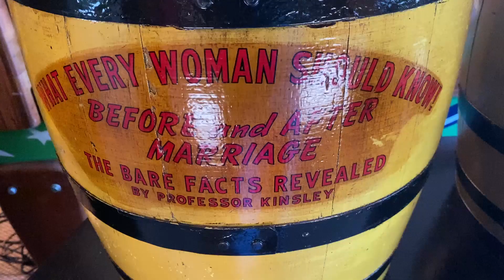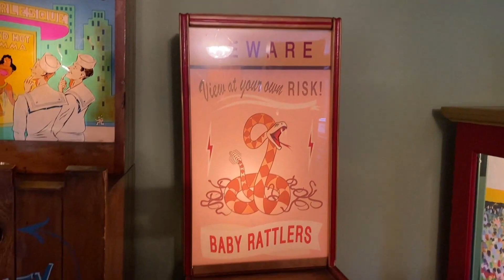Exhibit Supply Penny Arcade Peep Show Teasers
Penny arcade supplier Exhibit Supply Co. of Chicago (ESCO) made many types of peep show machines in the 1930’s through the 1950’s.  One thing most of them had in common were titles designed to imply something naughty or provocative but turn out after you put your penny in to be tame or some innocent visual pun on the title.  For example with a title of a collection of shapely pin-ups you would pay to see a string of clothes pins. A popular model was done in the shape of a barrel often with figure cut outs to look like they were wearing the barrel, and they also had the Knotty Peek series looking like a peep hole in a fence, while others were in rather simple boxes.  The coin would operate a light on a timer, and sometimes also a motor for some animation.
     The Baby Rattlers was re-themed by the ‘Playland not at the beach’ museum but kept the spirit of the novelty tease.